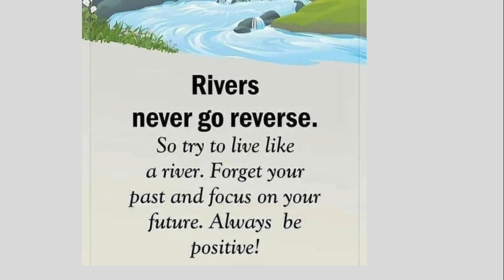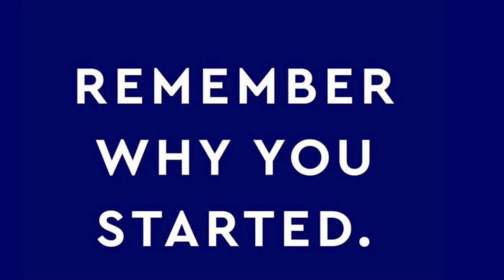REMEMBER WHY YOU STARTED 6-5-21